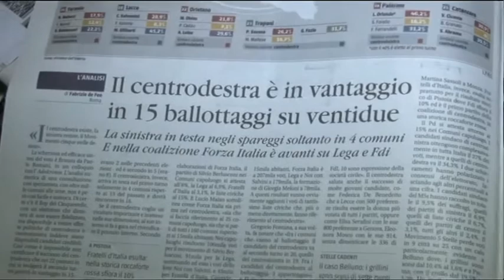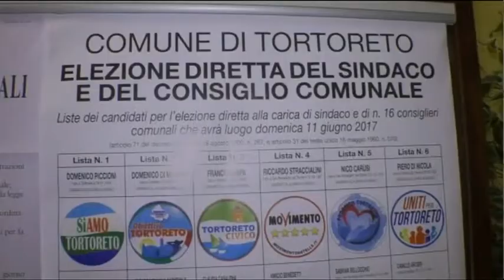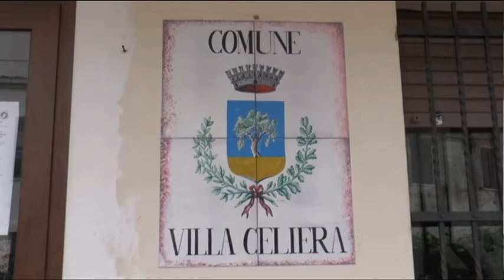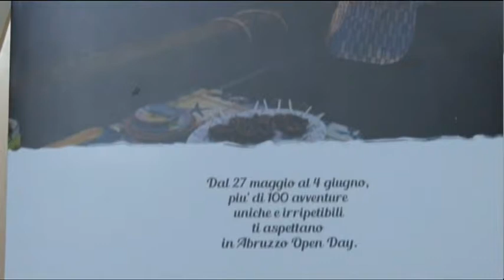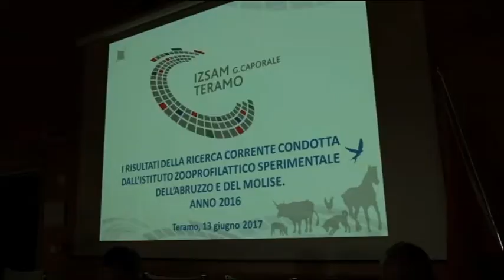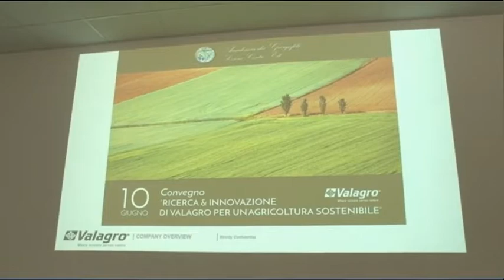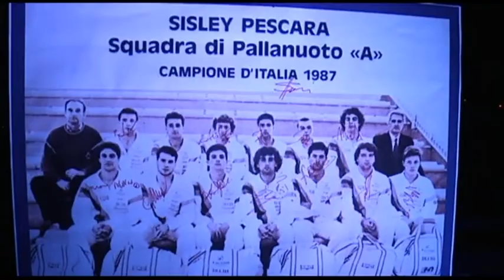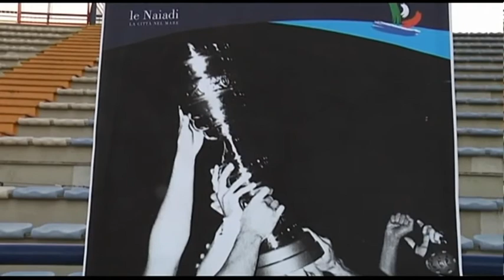TgSei edizione delle 14 martedì 13 giugno 2017